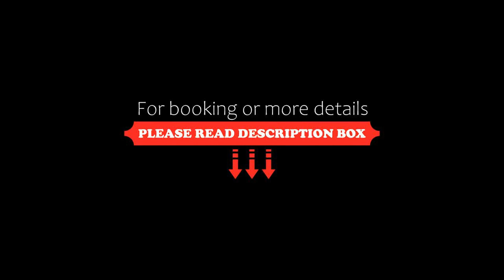Woollybutt, Merrijig, Australia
About Property:
Woollybutt offers accommodation in Merrijig, 32 km from Mansfield Zoo. The 5-star holiday home features mountain views and is 21 km from Mt. Buller.
The air-conditioned holiday home is composed of 3 separate bedrooms, a fully equipped kitchen with a fridge and an oven, and 2 bathrooms. Offering free private parking, this 5-star holiday home also features free WiFi throughout the property.
A barbecue is available on site and hiking can be enjoyed within close proximity of the holiday ...
Property Type: Hotel
Address: 9 Telemark Court, 3723 Merrijig, Australia
Searching For
1. Woollybutt - Merrijig - Australia
2. Woollybutt - Merrijig - Australia Address
3. Woollybutt - Merrijig - Australia Rooms
4. Woollybutt - Merrijig - Australia Amenities
5. Woollybutt - Merrijig - Australia Offers and Deals
Audio Credit:
Track Title: Subway Dreams
Artist: Dan Henig